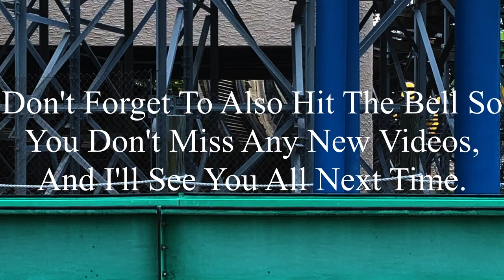SeaWorld Orlando 2024 Coaster Footage (No Copyright)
If there’s anyone that’s watching this, and needs footage of SeaWorld Orlando, I’m totally okay with you using it. But, if you do decide to use some of this footage, all I ask is that you credit me in the description below the video. I’m not someone who’s overprotective of their content, so if you want to use it, go for it. Just please make sure to credit me.